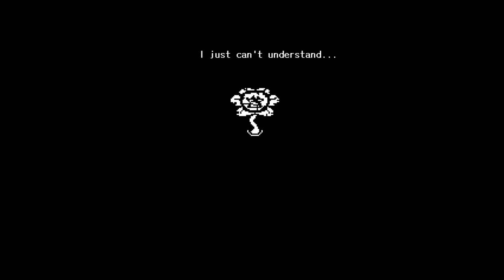Your Best Nightmare (Undertale) ~Orchestral Battle Arrange~ ft. Anairis Q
"No voice" version download below!

FINALLY. So you're probably looking at the video length and thinking "What the hell, Jerry!?". Uh, yeah. I wanted to make a thing of this, like I did for Heartache.

Joining me on this project as Flowey, is my friend Anairis Quinones, an extremely talented voice actress whose work you should definitely check out

Covering this was no easy task and I had many issues doing this, but it's finally done and I'm happy with it! Here's the special YouTube version of the orchestral-hybrid arrange of "Your Best Nightmare"!

UPDATE: The beginning part (known as "You Idiot"), and the piano section at the very end are not available seperately. They are only available as part of the recently released album "Undertale: Magic & Monsters". See here for more details

And share as well! All of these things may seem small, but they help immensely. Thank you and stay awesome! :)